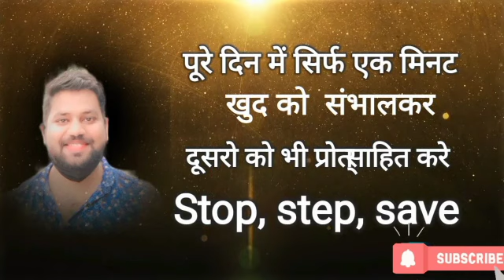Worlds suicide prevention day special | 10th September 2021 | Vishal Dcruz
Stop for a minute
Step ahead to motivate and
Save someone's life

World Suicide Prevention Day (WSPD) is an awareness day observed on 10 September every year, in order to provide worldwide commitment and action to prevent suicides, with various activities around the world since 2003.[1] The International Association for Suicide Prevention (IASP) collaborates with the World Health Organization (WHO) and the World Federation for Mental Health (WFMH) to host World Suicide Prevention Day.[2] In 2011 an estimated 40 countries held awareness events to mark the occasion.[3] According to WHO's Mental Health Atlas released in 2014, no low-income country reported having a national suicide prevention strategy, while less than 100% of lower-middle income countries, and almost a third of upper-middle and high-income countries had.[4]

On its first event in 2003, the 1999 WHO's global suicide prevention initiative is mentioned with regards to the main strategy for its implementation, requiring:[5]

"The organisation of global, regional and national multi-sectoral activities to increase awareness about suicidal behaviours and how to effectively prevent them."

"The strengthening of countries's capabilities to develop and evaluate national policies and plans for suicide prevention."

As of recent WHO releases, challenges represented by social stigma, the taboo to openly discuss suicide, and low availability of data are still to date obstacles leading to poor data quality for both suicide and suicide attempts: "given the sensitivity of suicide – and the illegality of suicidal behaviour in some countries – it is likely that under-reporting and misclassification are greater problems for suicide than for most other causes of death."[6][7]